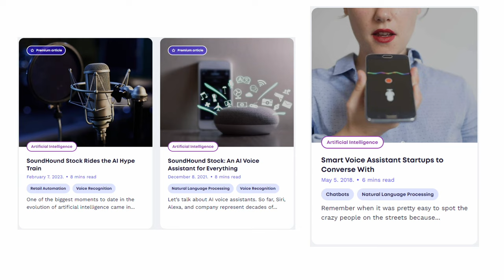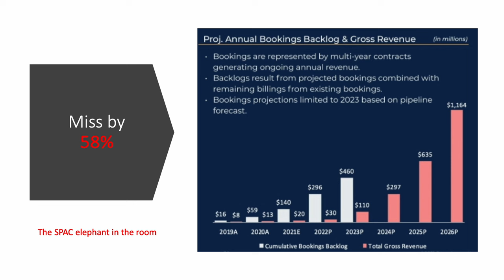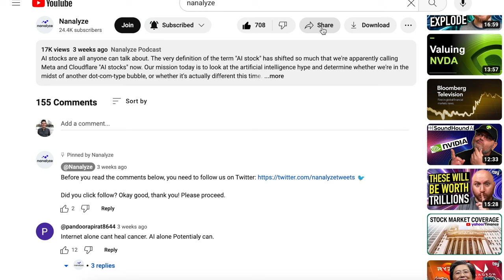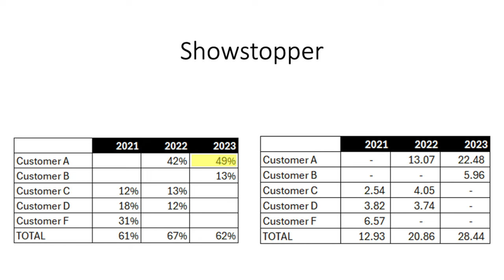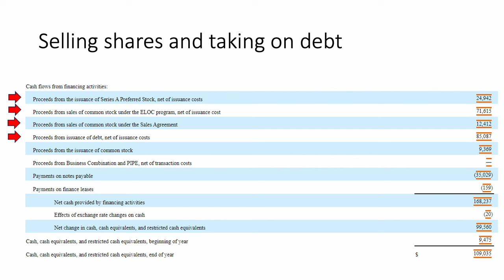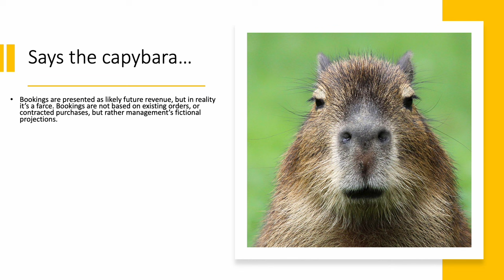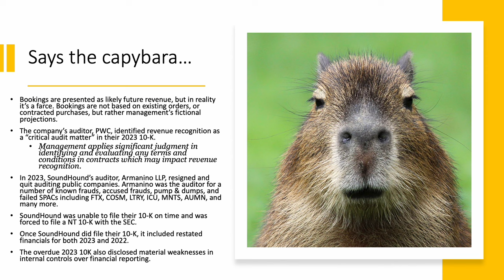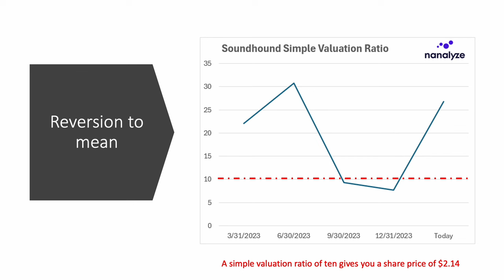Big Problems with Soundhound Stock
SOUN stock has been caught up in a lot of hype after NVIDIA's 13-F filing disclosed a $3 million investment in Soundhound. What investors may not realize is that this investment actually happened over six years ago and was only now disclosed after Arm's IPO triggered NVIDIA's 13-F release. Soundhound is not the next NVIDIA. Not even close.

When we dug into Soundhound, we found a company plagued by low customer retention and a commoditized product. They've also been diluting shareholders like mad and taking on a lot of debt. On top of all that, one customer made up nearly half of Soundhound's revenue last year, which is a showstopper for us.

RESEARCH PIECES USED IN THIS VIDEO:
2. SoundHound Stock Rides the AI Hype Train
3. This Time It's Different

CHAPTERS:
00:00 Intro
01:19 The NVIDIA investment
03:31 Revisiting the SPAC deck
05:47 Retention rate
06:53 A showstopper
08:57 Deductions
10:03 Dilution
10:50 Short reports
14:09 Spurious correlations
15:57 Assigning a price target